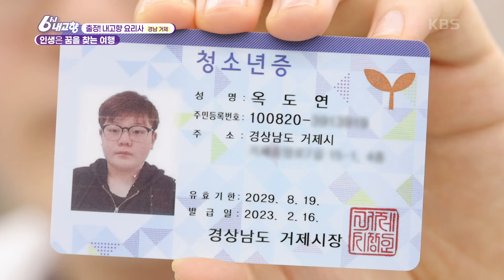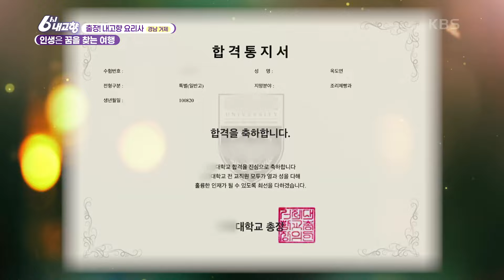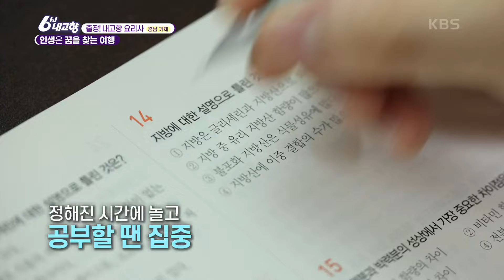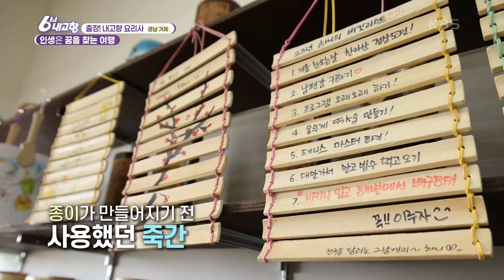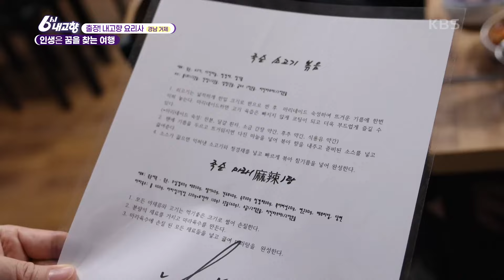이제는 집에서 양껏 얼큰~하게 끓여 드세요😎 자꾸 먹고싶어지는 죽순 어묵 마라탕. 최형진 셰프의 킥은?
[출장! 내고향 요리사] 인생은 꿈을 찾는 여행